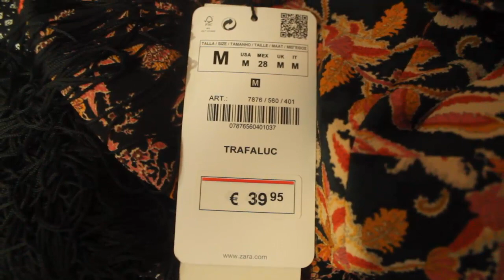Haul: Septiembre 2014 | MyLisla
Si de verdad te ha gustado el vídeo, dale un Like y añádelo a Favoritos! ㋡

Con esta aplicación, os llegará un aviso cada vez que suba un nuevo vídeo, podeis DESCARGAR AQUÍ!